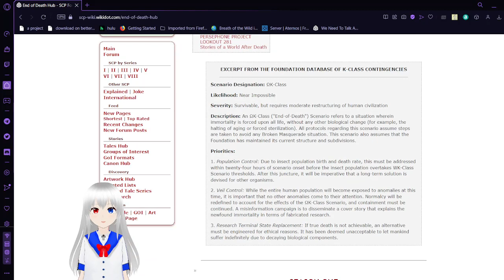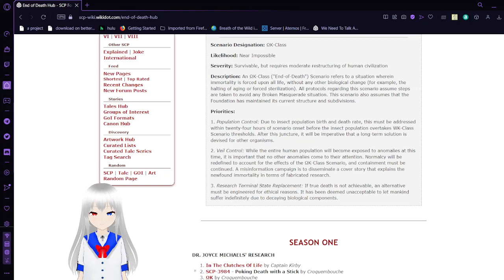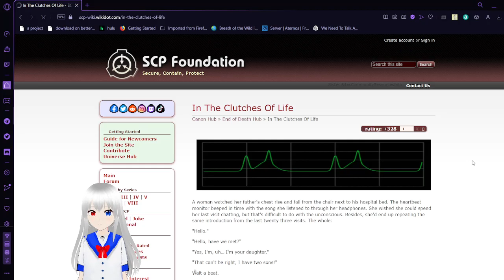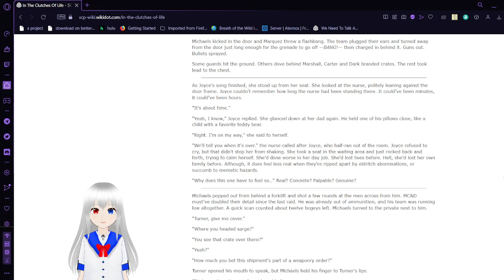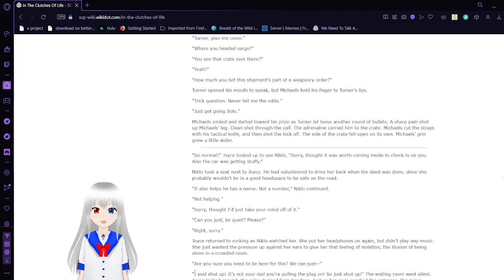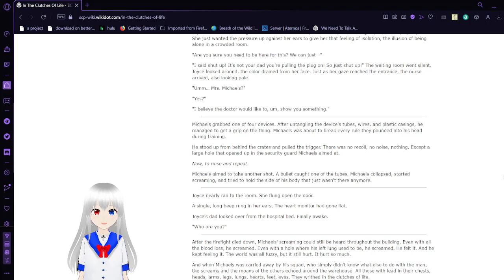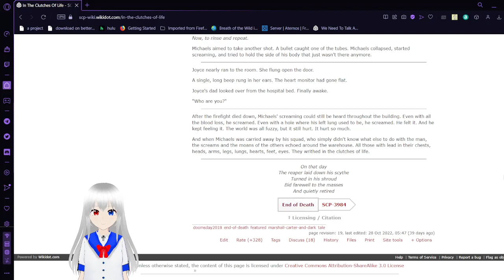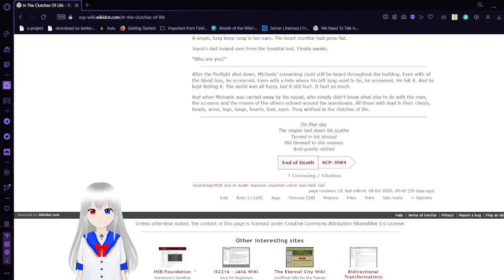Haku reads SCP story End of Death part 1